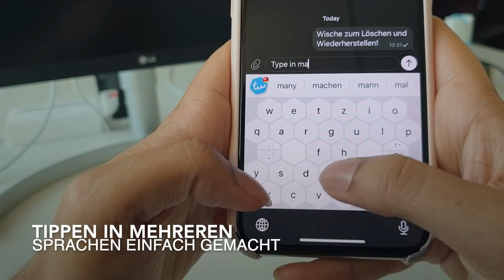Typewise - Die Next-Generation Tastatur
Typewise ist eine kostenlose Smartphone Tastatur-App, um schneller zu tippen und weniger Tippfehler zu machen, mit 100% Datenschutz. 80% weniger Schreibfehler mit Typewise: die wahre Smartphone-Tastatur.
Jetzt gratis runterladen!